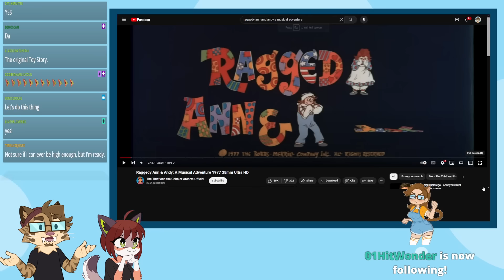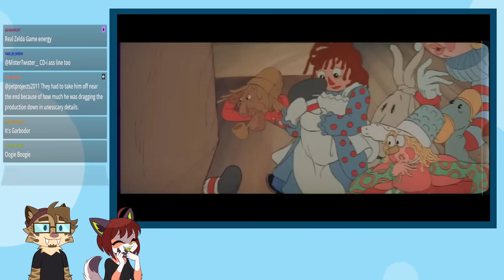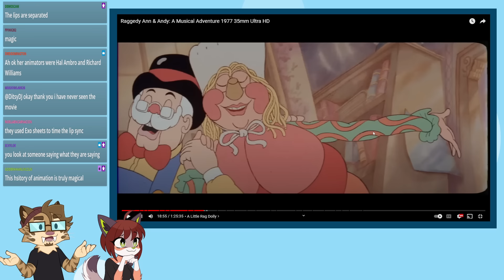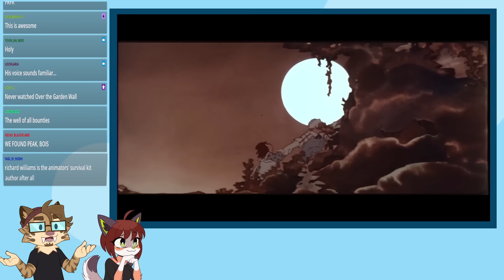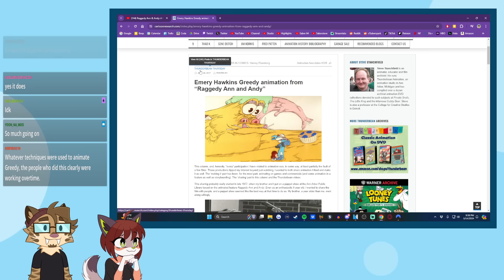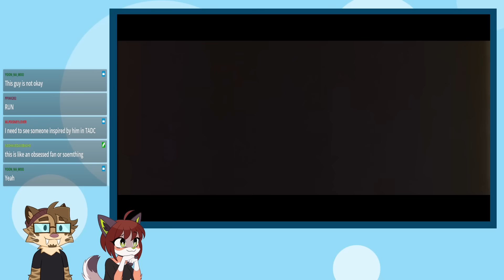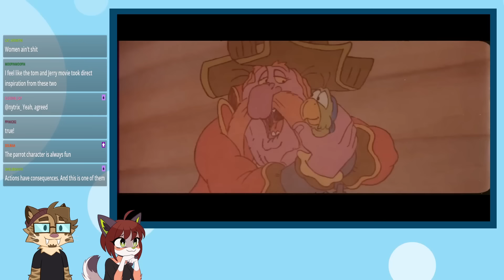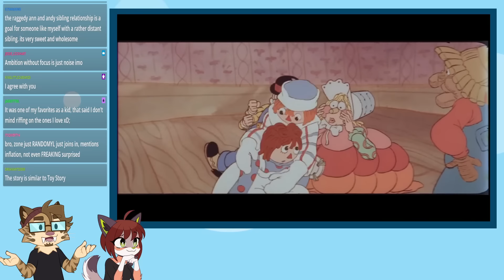Watching the Raggedy Ann and Andy Movie